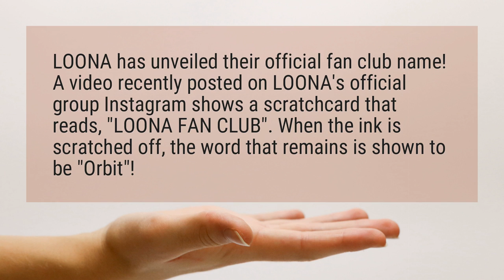What are loona fans called?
LOONA has unveiled their official fan club name! A video recently posted on LOONA’s official group Instagram shows a scratchcard that reads, "LOONA FAN CLUB". When the ink is scratched off, the word that remains is shown to be "Orbit"!